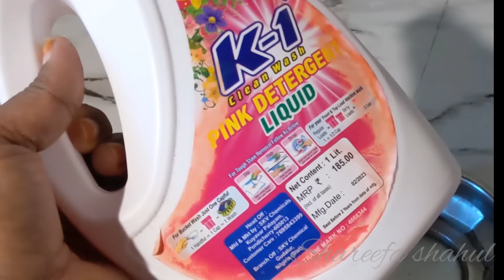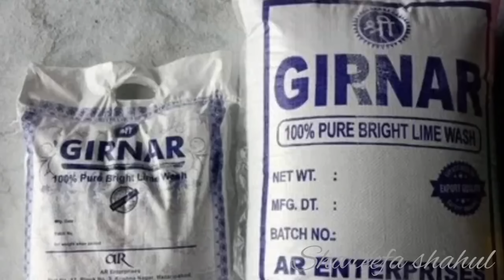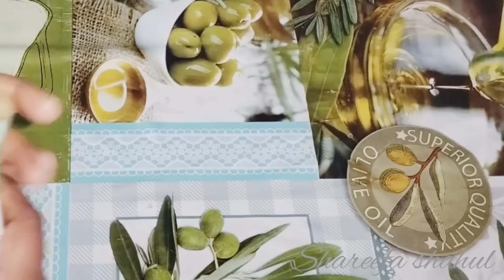ഈ ഒരു സ്പ്രേ മാത്രം മതി ചൊറിയൻ പുഴുവിനെ വേരോടെ ഇല്ലാതാക്കാം // live result // amazing tips